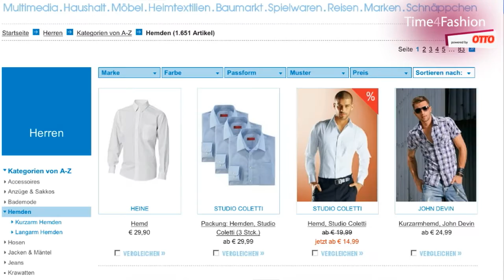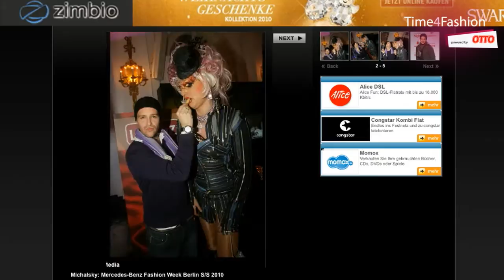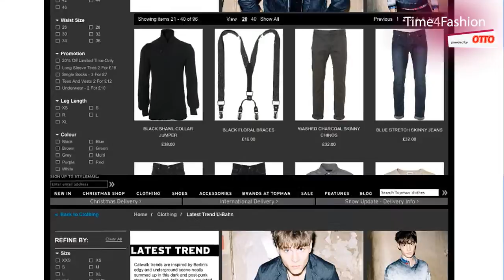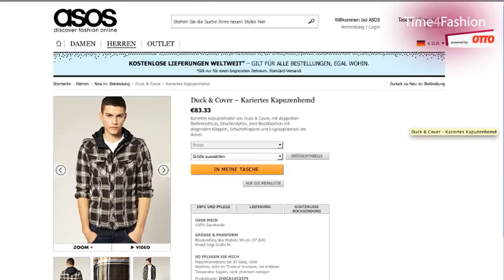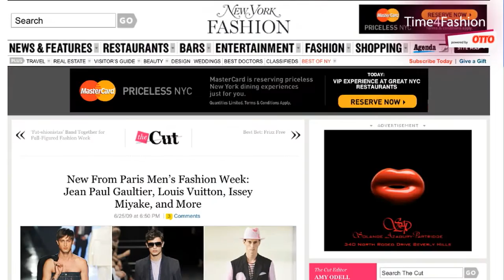Time4Fashion Staffel 1 - Folge 11 - Männermode und -trends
Männerröcke? Männerschminke? Männerschmuck? Gibt es alles! Denn schließlich wollen auch die Herrender Schöpfung top gestylt und trendy durchs Leben gehen, oder?
Seit Jahren denkt sich die Bekleidungs- und Kosmetik-Industrie immer neue Sachen aus, um die Männer an die Drogerieregale und in die Boutiquen zu locken. Wie erfolgreich man dabei ist, was momentan trendy ist und welche Tipps man als Mann beachten sollte - um all das geht es in der neuen Folge von Time4Fashion, dem Mode- und Lifestyle-Magazin, powered by Otto.